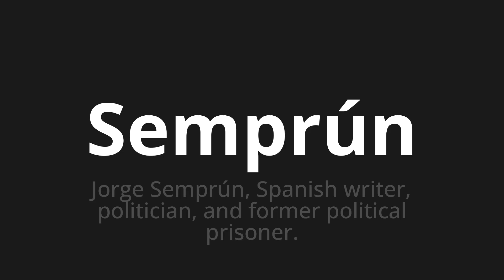How to pronounce Semprún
Master the Pronunciation of 'Semprún Which Means Semprún' - which means : Jorge Semprún, Spanish Writer, Politician, and Former Political prisoner. 📝 with @PronunciationSpanish 🎓🗣️ - [Your Guide to Spanish]

Learn to pronounce 'Semprún' perfectly in Spanish with our easy and engaging tutorial by @PronunciationSpanish! 📖📽️ In this comprehensive video, we provide you with native speaker examples 🗣️👂 and phonetic breakdowns 🎵 to ensure you get the pronunciation just right.

How to say Semprún in Spanish